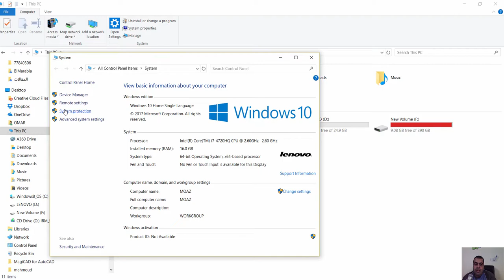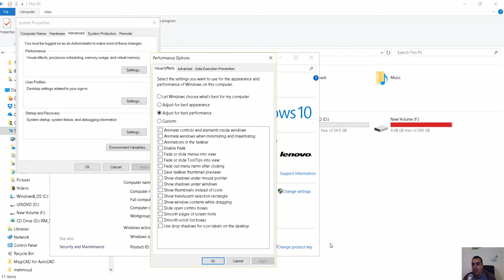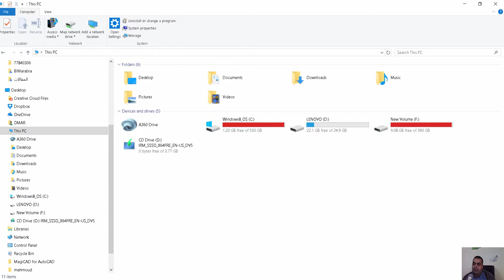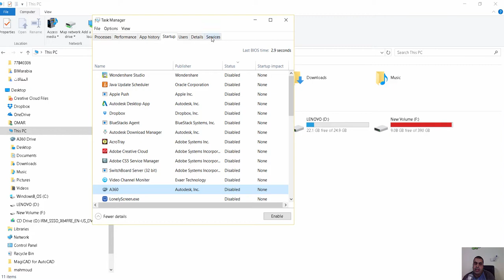كيف تزيد كفاءة جهازك مجانا